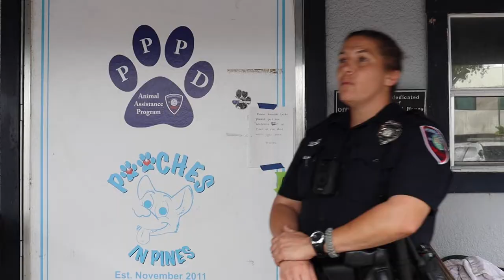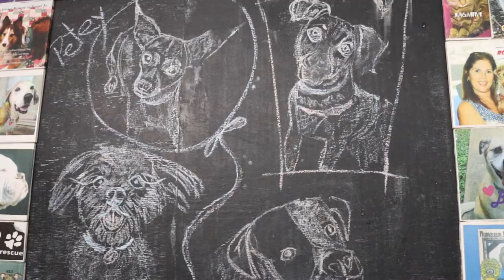Unsung Hero- Michelle Fanelli- Feature News Story